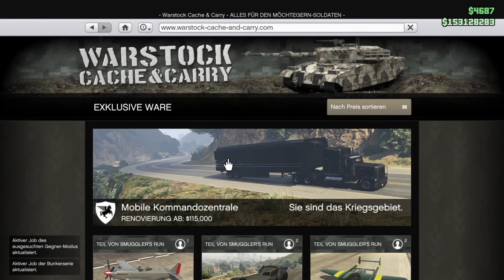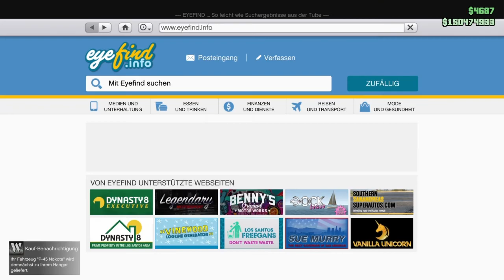Gta5 ps4 Deutsch - Vorstellung der P-45 Nokota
Hir ein kleines Video über das Neue Flugzeug aus Gta5 online